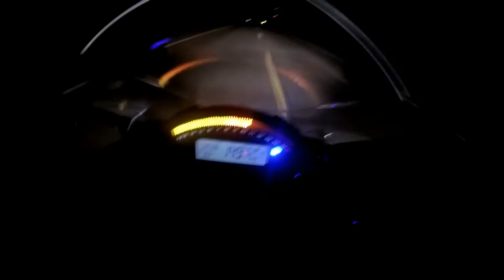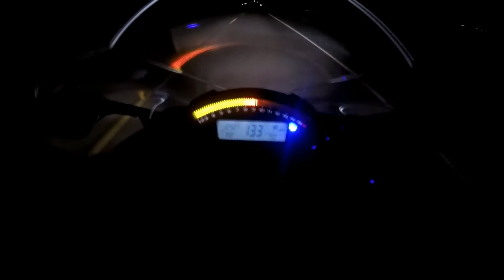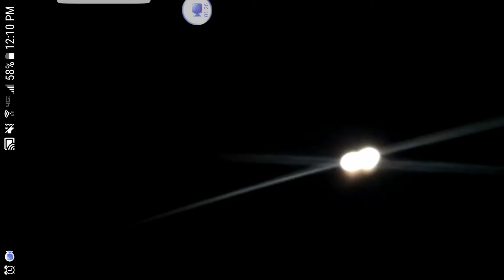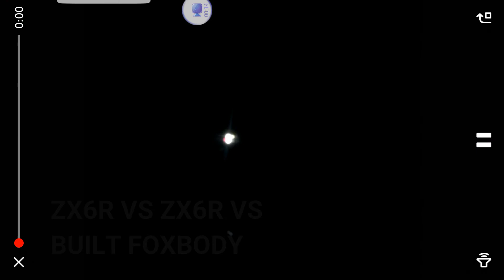SUPER SKETCHY DIG RACING!!